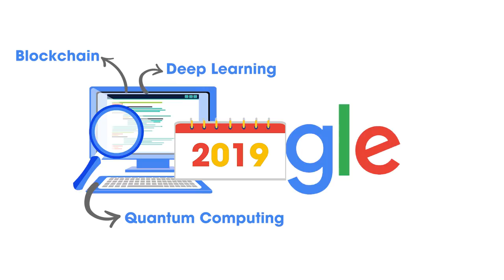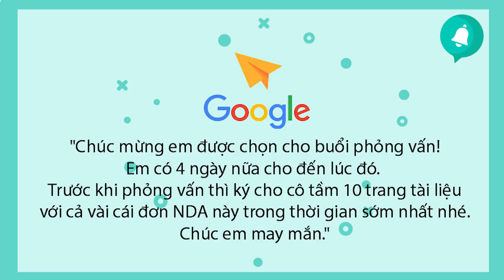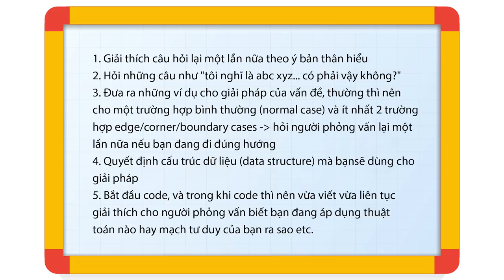Chinh phục Google khó như thế nào? | Scarlett | GIÁO DỤC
"Lúc nộp mình nghĩ là resume của mình được ngó qua thôi là đã vinh dự lắm rồi, chắc kiểu sẽ phải chuẩn bị tâm lý đợi tới tháng 12 để nghe thông báo bị từ chối là vừa. Đâu ngờ 3 ngày sau, mình nhận được email từ một cô recruiter (người tuyển dụng) cực kỳ xinh đẹp nhắn nhủ là,
""Chúc mừng em được chọn cho buổi phỏng vấn! Em có 4 ngày nữa cho đến lúc đó. Trước khi phỏng vấn thì ký cho cô tầm 10 trang tài liệu với cả vài cái đơn NDA này trong thời gian sớm nhất nhé. Chúc em may mắn.""
Ghé Nhà sách Spiderum trên SHOPEE ngay thôi các bạn ơi:
Nội dung:

00:00 - Start
01:01 - Giới thiệu
02:32 - Quá trình lọc CV của Google
04:23 - Google phỏng vấn những gì ?
06:26 - Buổi phỏng vấn Google của mình diễn ra như thế nào ?
08:58 - Quá trình lọc ứng viên và tiêu chuẩn lựa chọn ứng viên
BÀI VIẾT: CHUYỆN MÌNH ĐƯỢC NHẬN VÀO GOOGLE
TÁC GIẢ: SCARLET
Voice Over: Isa Quan
Editor: Isa Quan
Bản quyền video:
Bản quyền nhạc: